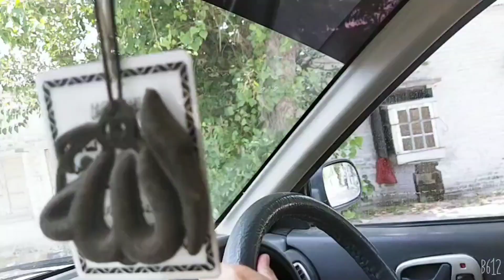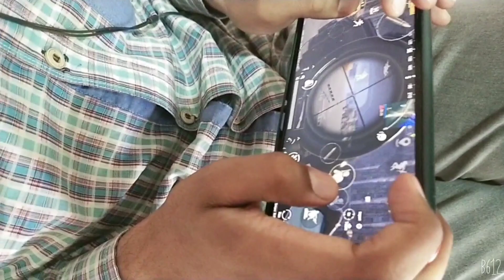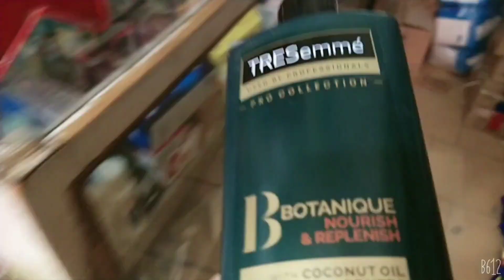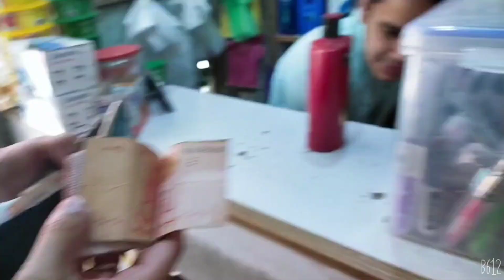Wholesale Shop sy shopping 😝 | Pak Village Family Vlog | Couple Vlog